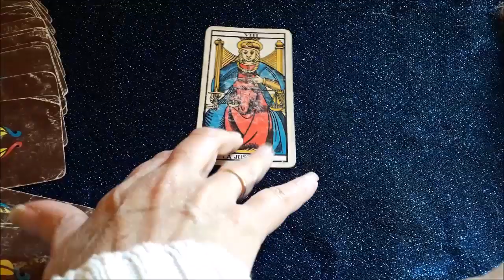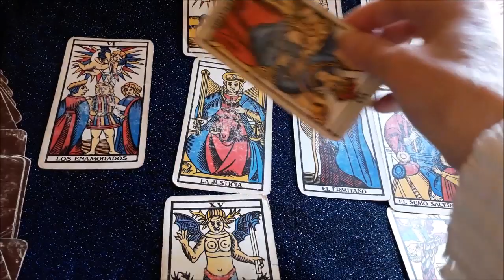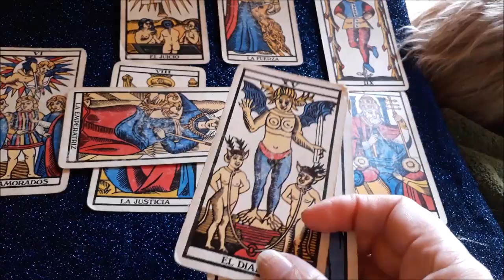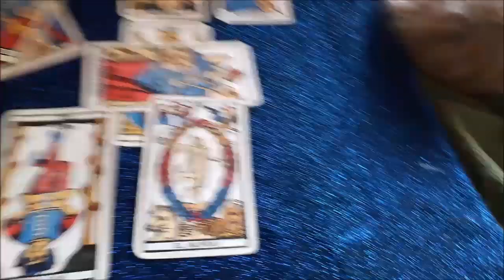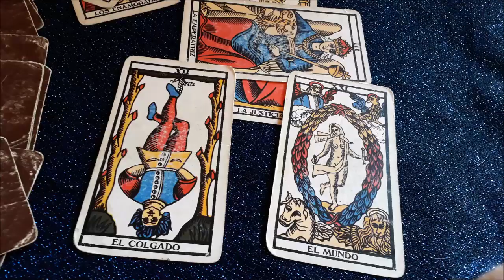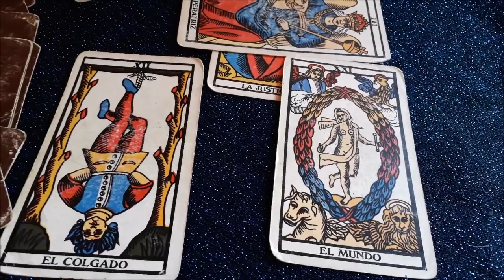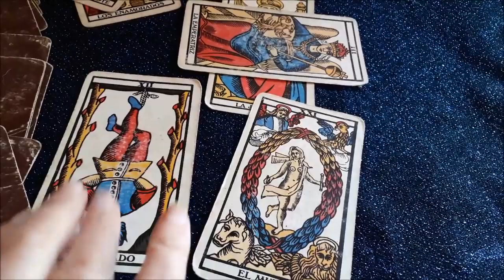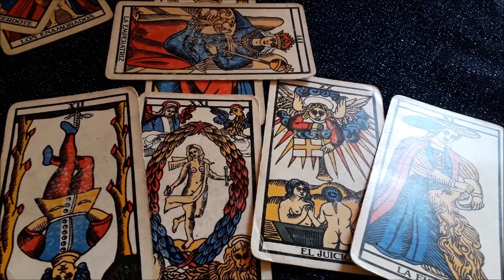CAPRICORNIO AMOR AGOSTO 1 AL 15 ESTAS HACIENDO UNA PREPARACION INTERNA PARA RECIBIR AL AMOR DESPUES